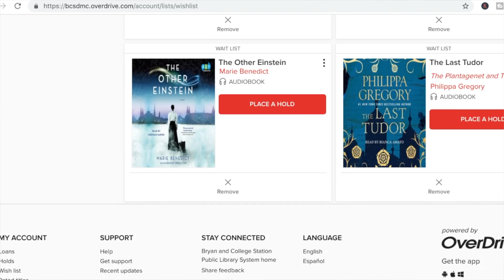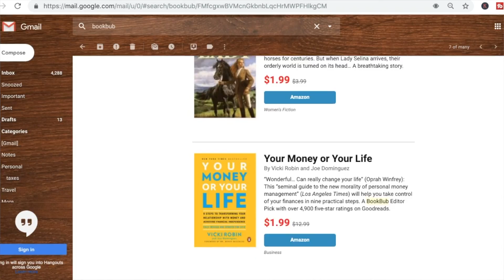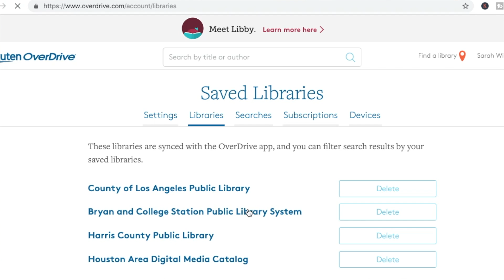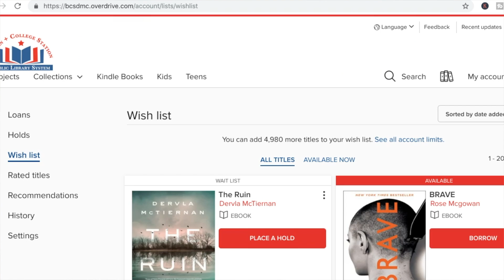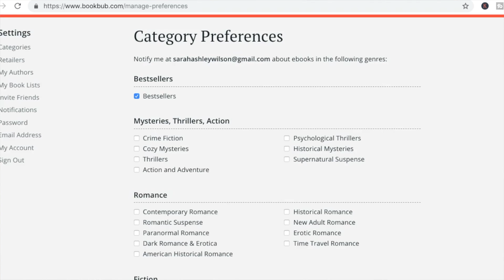How to read 100 books in 2019 - FOR FREE! Reading Challenge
I'm taking on a massive reading challenge to improve my mind and spirit in 2019. Let me know what you're reading/ your recommendations below!

ALSO - would you guys like monthly/ quarterly follow ups on this challenge? Do you want book reviews? Let me know and I'll see what I can do!

💲 I have an Amazon store now! These are all the things I use and love, to YouTube, to live life, most of which save me money in some way. These are Afflinks so I may receive a small kickback at no cost to you. 💲

♡📱 Follow Budget Girl! 📱♡

☕ coffee